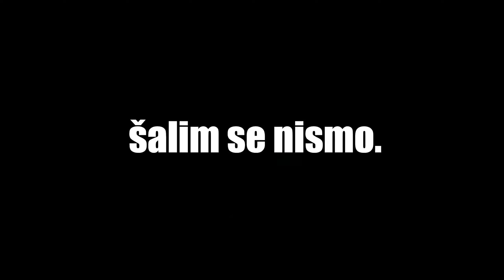2 YAMAHE DIVLJAJU FRUŠKOM GOROM *drugar me opet nagoni na sr@nje*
_________Sadržaj __________
0:00 INTRO
0:12 Početak vožnje
1:03 Čekanje drugara
1:42 Dogovor gde ćemo
2:36 Novi Sad
4:43 Fruška gora
7:37 Sremska Mitrovica
8:21 Povratak kući
11:36 Venac
12:46 Mišeluk
15:55 Kraj vožnje
16:50 Outro